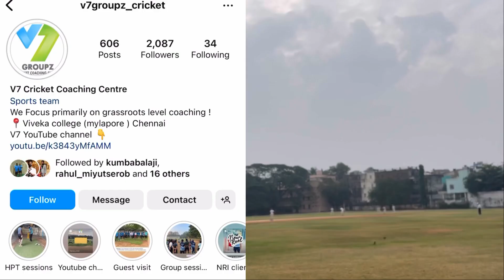summer is coming !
Makkale !!! V7 will be stepping into the 5th year with all your support and will be conducting summer camp from April 1 st to may 31st from the age of 8 and above at *Vivekananda* *college* ( *Mylapore* )*from Mon - Fri (6 am -8 am & 4 pm -6 pm ) .
The program will be as follows :
1. Personalised coaching
2. Group coaching
3. Fielding sessions
4. Match practice .

Come and spend your time with us .!